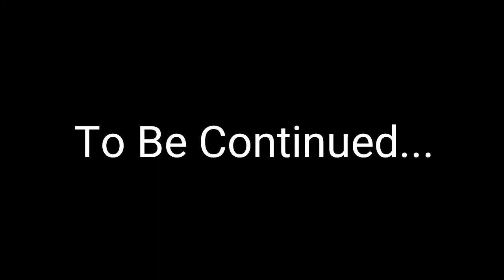Swami Vivekananda l Part 1 l Vivekanander Jivoni l Bengali Short Film l Audio Story l Krishna Music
Presenting you The Short Film "Swami Vivekanad Part 1" (Audio Story) by Krishna Music

Audio Story - Swami Vivekananda Part 1
Voice - Riju Ray
Language - Bengali
Category - Audio Film (Devotional)
Produced by Binod Kumar